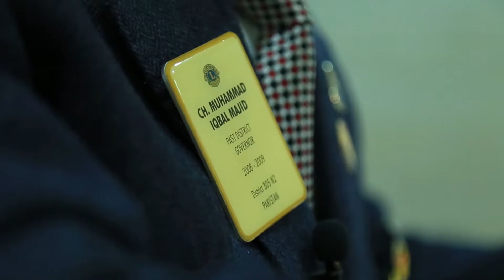Lions View - Lion Ch. M.Iqbal Majid